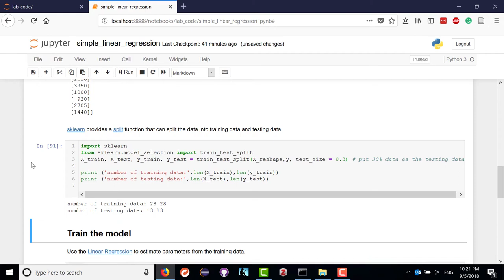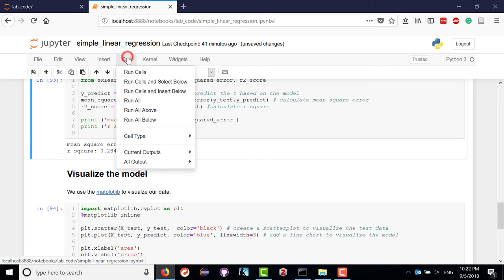Simple Linear Regression in Python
Demo of applying simple linear regression in python with sklearn.